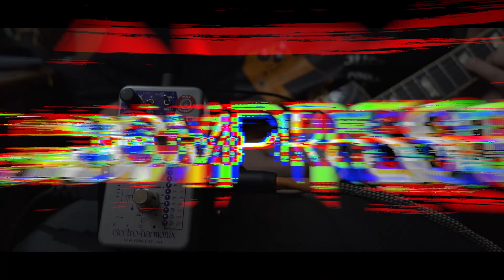EHX Intelligent Harmony Machine | ประสานเสียงรวมพลัง